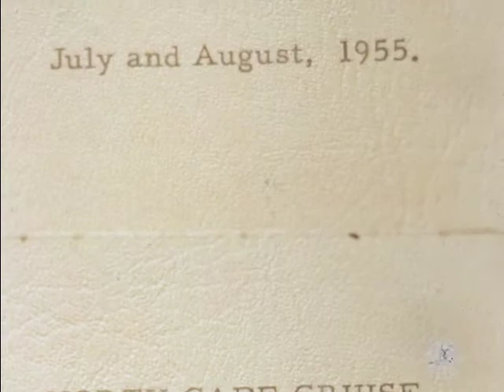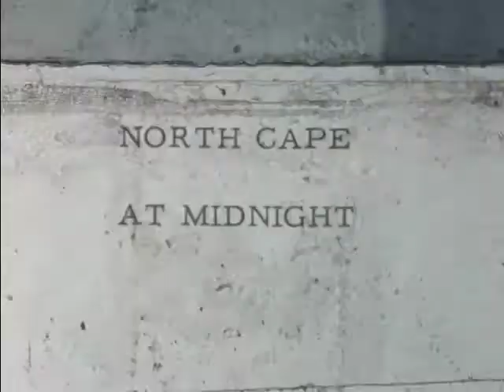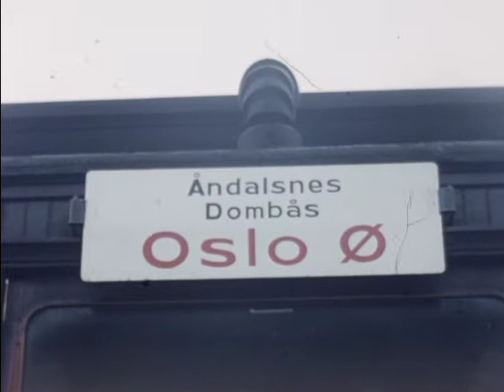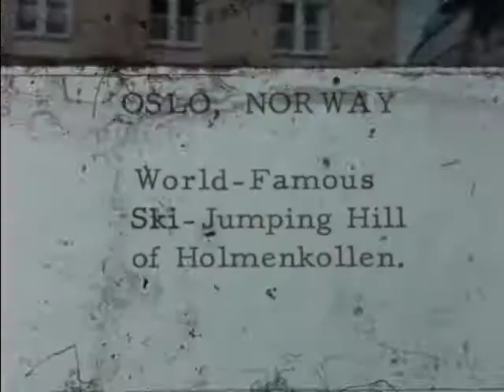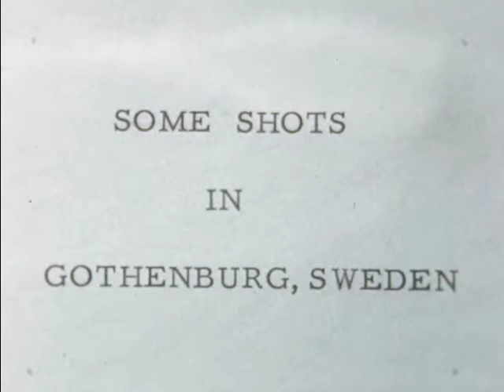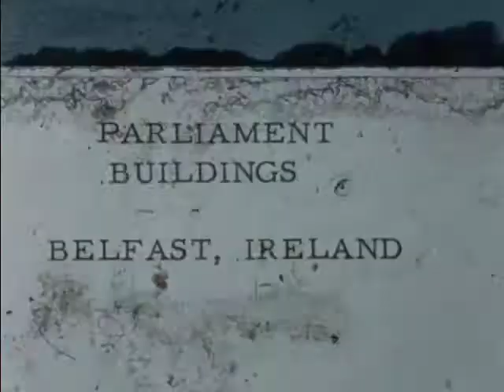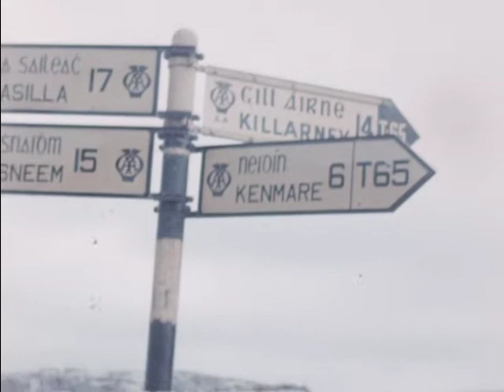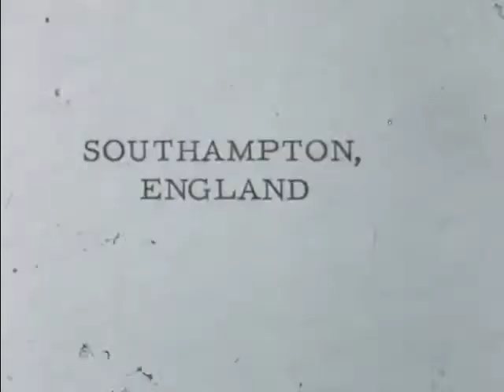[Home Movies - European Travels 1955]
This home movie from the 1950s captures a family's vacation in Europe, specifically Iceland and Norway. The movie includes footage of their journey by boat, Icelandic and Norwegian landscapes, fishing, and wildlife. The family also visits bird sanctuaries, reindeer herds, museums, and local tribes. They also visit the cities of Reykjavik, Trondheim, Andalsnes and Bergen. They also shown enjoying 24 hour daylight in the Arctic region, visiting a frozen lake in Norway, and taking in scenic views of mountains, valleys, and waterfalls.